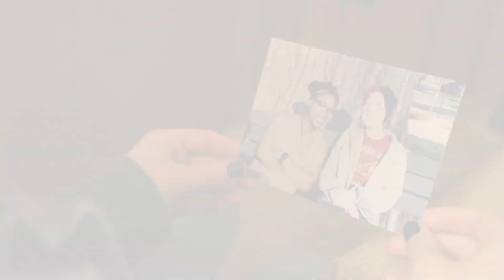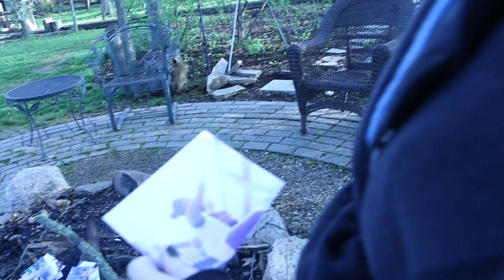Music Video: Hurricanes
Produced by students in the Music-Sound Production class at JELCC